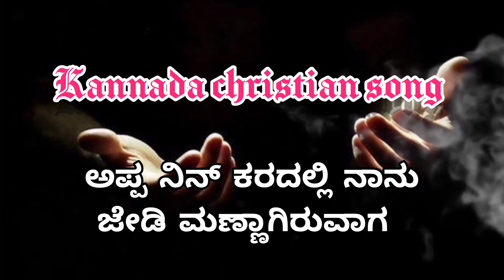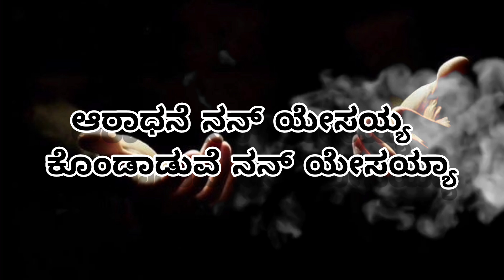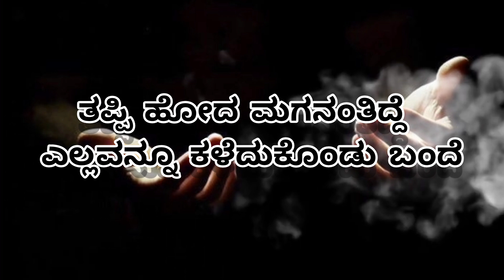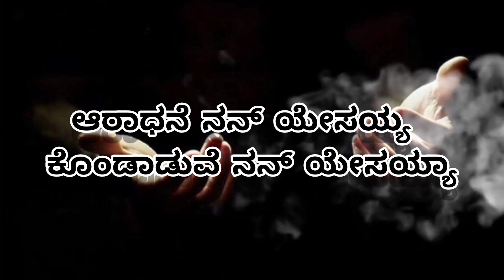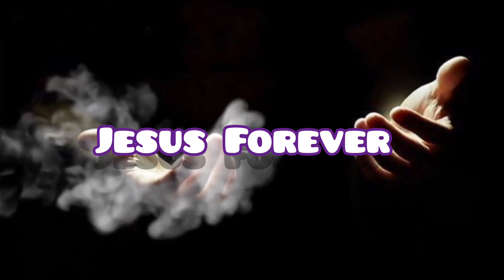ಅಪ್ಪಾ ನಿನ್ ಕರದಲ್ಲಿ ನಾನು||Appa Nin Karadalli Naanu||Kannada Christian Song||JESUS FOREVER